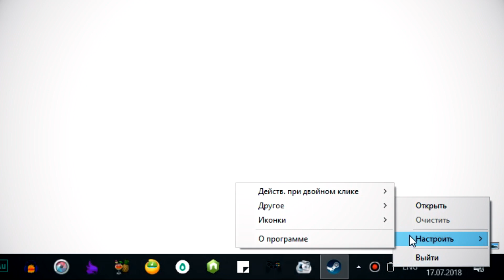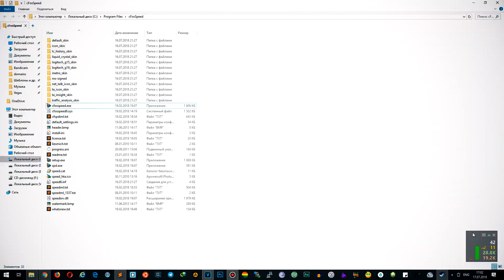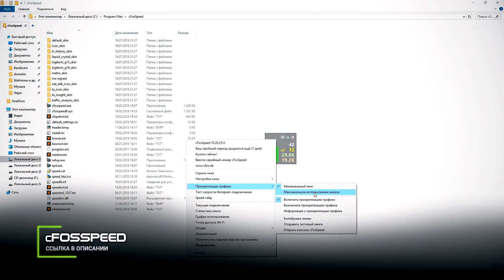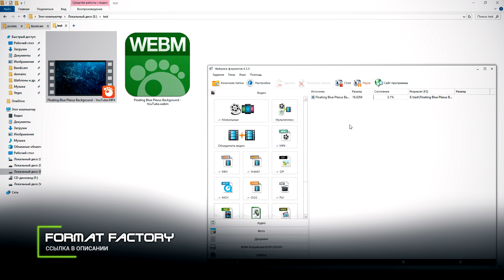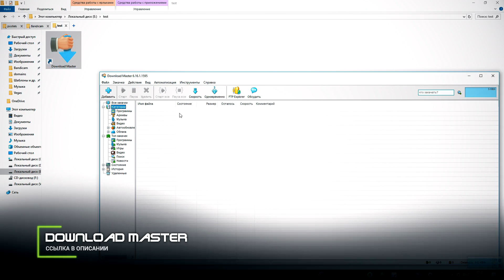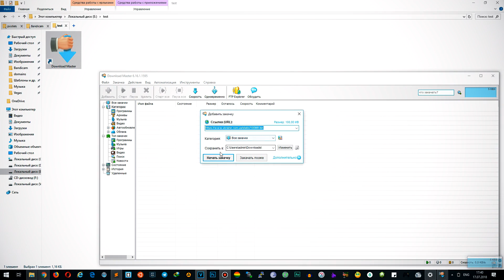8 программ для Windows, которые должны быть установлены у каждого!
Эти 8 программ для Windows должны быть установлены у каждого! Их пользу трудно переоценить.

* Pixlr может не работать на некоторых компьютерах.
Если у вас возникли проблемы с эффектами и т.д., пользуйся вот этой версией